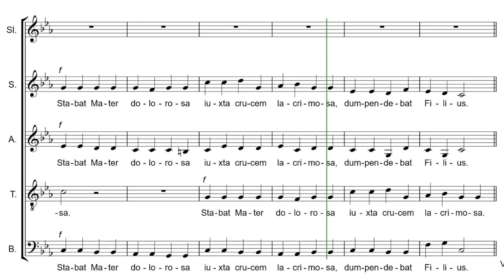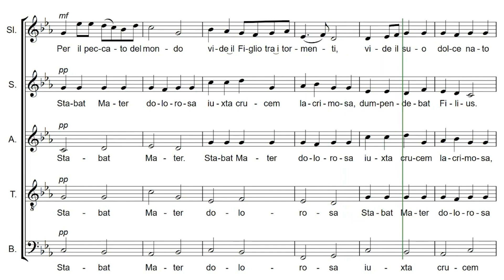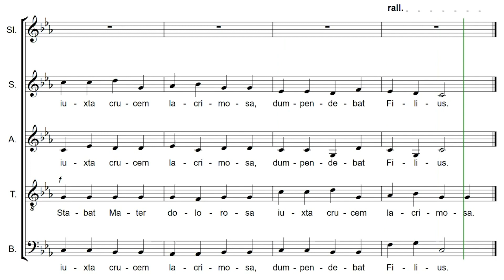Stabat Mater by Marco Frisina | Music Sheet - Alto part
St. Cecilia's Choir of St. Sebastian's Church, Enderamulla.
Unleash the divine power of a sacred, liturgical church choir. Experience celestial harmonies and embark on a transformative journey of faith.